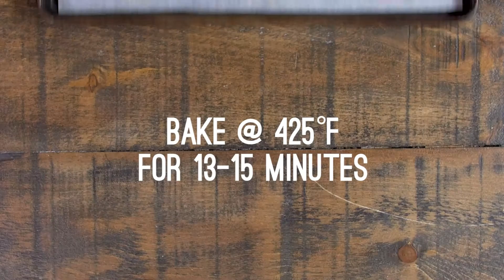Pepperoni Pizza Sticks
These soft and chewy breadsticks are filled with String Cheese, making them perfect for lunch, snacks, appetizers, and grab-n-go dinners.

Ingredients
1 lb prepared pizza dough
2 tbsp olive oil
2 cloves garlic, minced
1 tbsp dried oregano
1/2 pkg (10 oz pkg) Burnett Dairy Plain String Cheese (6 pieces), halved
Pepperoni slices
1 egg, beaten
1 tbsp sesame seeds
1 cup pizza sauce, warmed

Directions:
Preheat oven to 425°F. Divide dough into 12 portions. On a lightly floured surface, roll out each portion into 5 x 3-inch pieces, about 1/4-inch (5 mm) thick. Mix together olive oil, garlic, and oregano. Brush evenly over pieces of dough.

Place string cheese in the center of each piece of dough. Add sliced pepperoni. Fold short ends of dough over cheese and pepperoni, then roll up like a burrito; pinch edges tightly to seal. Place on parchment paper-lined baking sheet. Brush with egg and sprinkle with sesame seeds. Bake for 13 to 15 minutes or until golden brown. Serve with pizza sauce for dipping.

Tip: Kids will love these, but they are also a fun appetizer for adults – perfect for casual entertaining, watching the big game, or potluck parties.